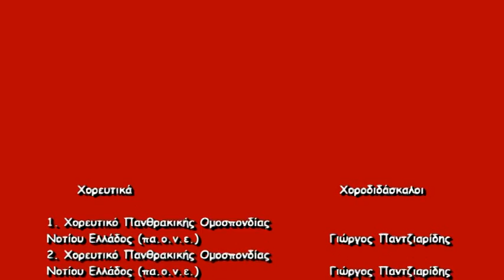25-Πίτα Ηπειρώτη 2014 "Εγώ ορφανός γεννήθηκα" Πανθρακική Ομοσπονδία Νοτίου Ελλάδος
Πανηπειρωτική Συνομοσπονδία Ελλάδος
η «Πίτα του Ηπειρώτη»
16 Φεβρουαρίου 2014, Στάδιο Ειρήνης και Φιλίας
Ηπειρωτικές Γέφυρες στην Ελλάδα και τον Κόσμο
η Ήπειρος και η Θράκη
Πανθρακική Ομοσπονδία Νοτίου Ελλάδος
«Την ξενιτιά, την ορφανιά, την πίκρα, την αγάπη
τα τέσσερα τα ζύγιασαν, βαρύτερα ειν΄τα ξένα»
Είναι το μεγαλύτερο Ηπειρώτικο αντάμωμα στην Ελλάδα, η κορυφαία συνάντηση Αποδήμων κάθε χρόνο στην Αθήνα. Με τη συμμετοχή ογδόντα χορευτικών ομίλων με πάνω από δύο χιλιάδες χορευτές, πλήθους κομπανιών, χορωδίας και πολυφωνικών ομίλων, η εκδήλωση αποτελεί ένα πλουσιότατο γιορταστικό πολυθέαμα, μοναδικό στην εποχή μας.
Η Πανηπειρωτική αφιερώνει την «Πίτα του Ηπειρώτη» στους ξενιτεμένους Ηπειρώτες σε όλο τον κόσμο.
Οι Ηπειρώτικες κομπανίες των Νίκου Φιλιππίδη, Θοδωρή Γεωργόπουλου, Λευτέρη Γκιώκα, Ηλία Πλαστήρα, Τάσου Μαγκλάρα, Θωμά Λώλη, οι "Λαλητάδες", η Παραδοσιακή Χορωδία και το Εργαστήρι Ηπειρώτικου Πολυφωνικού Τραγουδιού της Π.Σ.Ε., τα πολυφωνικά σχήματα "Πολυφωνικό Ηπείρου (Β. Κώτσου)", "Χαονία" και "Τ' Αϊταίρια" συμμετέχουν στο μουσικό πρόγραμμα που, διανθισμένο από Ιστορικό και ποιητικό αναλόγιο, παρουσιάζουν η ηθοποιός Παρασκευή Κατσάνη και ο σκηνοθέτης Αλέξανδρος Λαμπρίδης, Έφορος Πολιτισμού της Π.Σ.Ε.
Ξεχωριστή στιγμή κι αλλιώτικη νότα αποτελούν οι "Ηπειρώτικες Γέφυρες στην Ελλάδα και τον κόσμο" που εδώ και τρία χρόνια ενσωματώθηκαν στην ¨Πίτα του Ηπειρώτη", αναδεικνύοντας τους ιστορικούς και πολιτιστικούς δεσμούς με άλλες περιφέρειες και αποδήμους. Φέτος οι Ηπειρώτες καλωσορίζουν τους Θρακιώτες και την Πανθρακική Ομοσπονδία Νοτίου Ελλάδας που με πάνω από διακόσιους χορευτές θα ξεσηκώσουν το Στάδιο Ειρήνης και Φιλίας με τους γεμάτους παλμό και ένταση Θρακιώτικους χορούς.
Μέσα σε συνθήκες κρίσης, η Π.Σ.Ε. φιλοδοξεί φέτος να συσπειρώσει ακόμα περισσότερους Ηπειρώτες, φίλους της Ηπείρου και του Λαϊκού Πολιτισμού, στη μεγαλύτερη γιορταστική σύναξη αλληλεγγύης και ψυχαγωγίας των τελευταίων χρόνων.